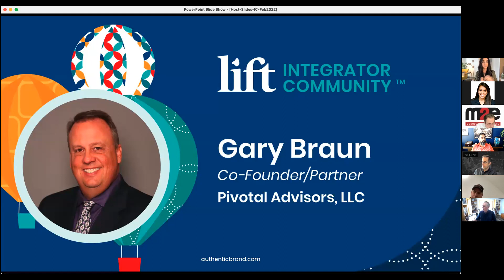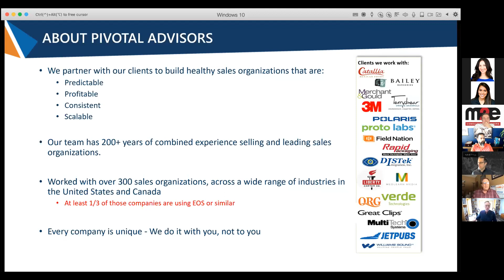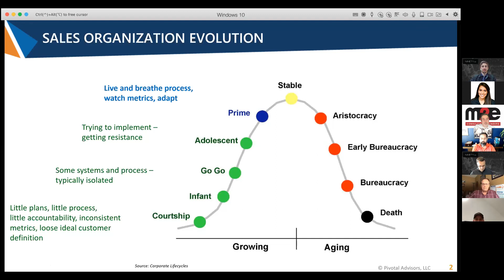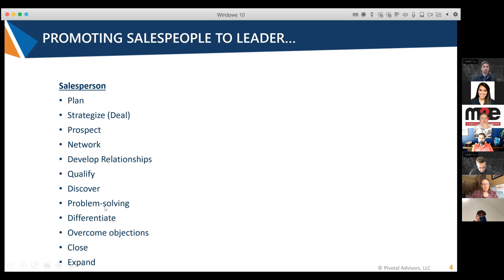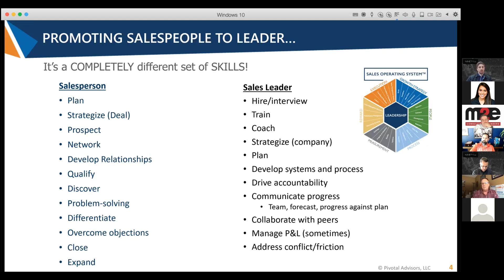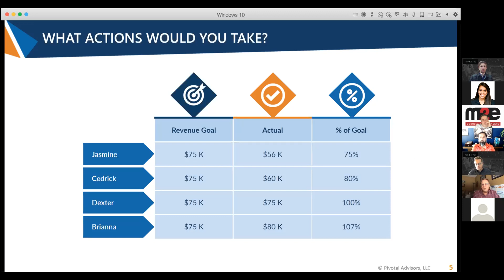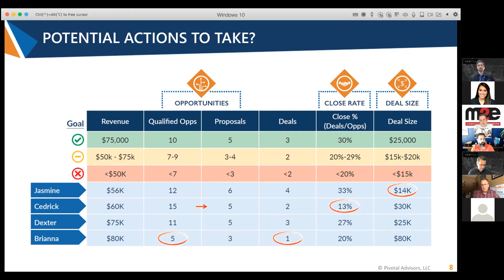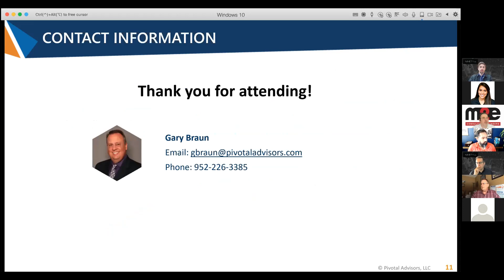Sales Operating Systems: The Key to Sales Growth (Gary Braun)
Presenter: Gary Braun, Co-Founder/Partner, Pivotal Advisors
Title: Growth through a Sales Operating System
Abstract: Much like companies use EOS to more effectively manage their respective companies, successful sales organizations use a Sales Operating System to get more intentional about their sales growth. In this session, we will focus on the 7 factors that make sales organizations more intentional, scalable, predictable and consistent in growing sales.